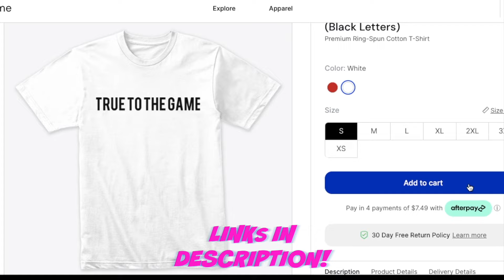INSECURE Loser Andrew Wilson Gets DESTROYED By CONFIDENT Woman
📅 Need advice on your specific situation? Book a one-on-one session with me below:
15 min session:

Feel free to donate whatever amount that's equal to the value you've received:

🔊🔊 *These clips were taken from YouTube/TikTok and the creators are tagged in the description or on the actual video.